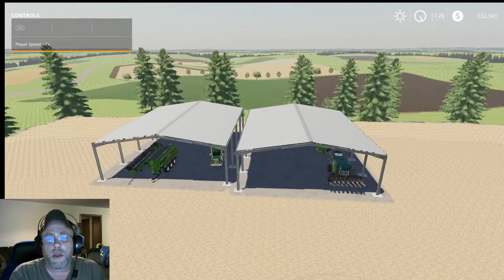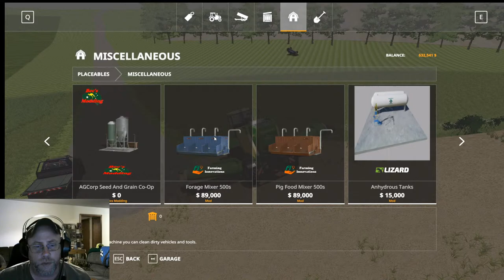FS19 Mclean County Testing a Map